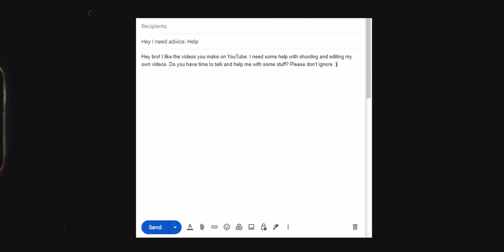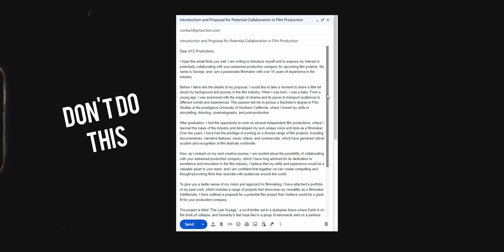Reaching Out To Land More Work as a Creator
In this video we're talking about how to reach out as a creator the right way. Whether you're a filmmaker, photographer, editor or any other type of creative, these tips can help you start getting more answers and even land work opportunities whenever you contact new clients or other creators.

📃 A list of links for all the stuff I use both in my filmmaking work and for this YouTube channel!

My Main Camera
Main Zoom Lens
Main Prime Lens
My Go-To Microphone
Budget Lighting Kit
Tube Lights
On-Camera Monitor